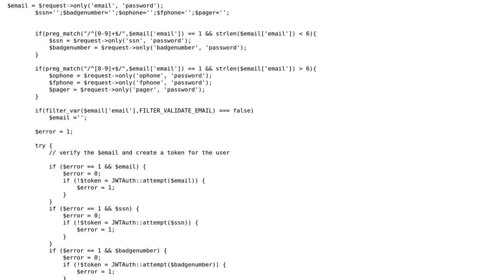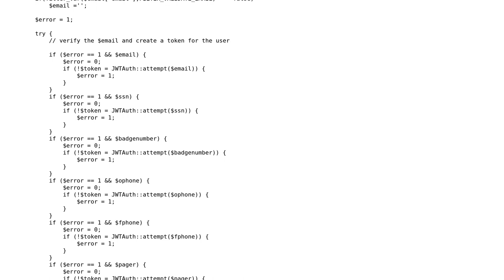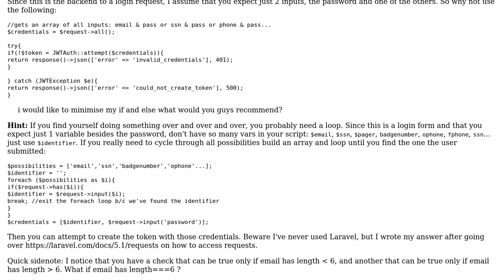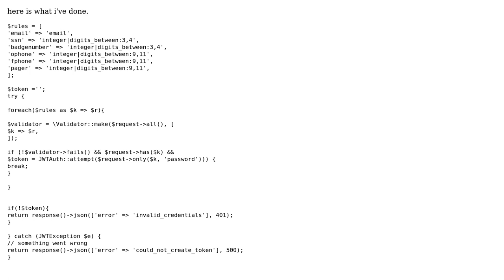Code Review: Logging in with multiple types of info (2 Solutions!!)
Code Review: Logging in with multiple types of info

With thanks & praise to God, and with thanks to the many people who have made this project possible! | Content (except music & images) licensed under CC BY-SA | Music | Images & others | With thanks to user Jamal user Jah user BeetleJuice and the Stack Exchange Network Trademarks are property of their respective owners. You are responsible for your own actions.